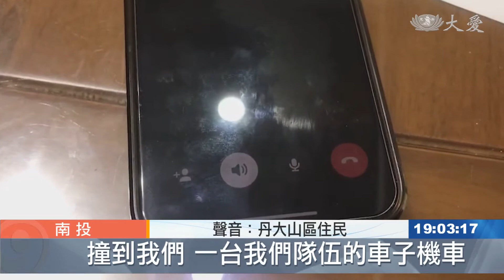丹大林道重啟 墜谷意外車禍頻傳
南投信義鄉丹大林道，號稱全台最長林道，也是通往七彩湖唯一要道，2004年72水災後封閉至今，林務局今年1月24日開放2輪車通行，短短20天就發生多起機車墜谷受傷意外，越野車橫衝直撞，造成亂象與安全問題。

丹大林道開放第二天，就發生意外。開放第20天，男子在林道18K摔下山谷，消防人員以山搜獨輪車，接駁送醫。

帳面上這兩起是有通報警察單位，但沒通報的，就超過十起。

越野車亂象每天上演，讓山區居民很無奈。

丹大山區住民：「遇到那些騎越野車的，就這樣橫衝直撞的，撞到我們一台我們隊伍的車子機車，撞到之後還不理會人家，就衝下去了。」

丹大林道全長68公里，號稱全台最長林道，2004年72水災後封閉18年，今年開放，路況卻依舊亂糟糟。

林管處丹大工作站主任 孫宗志：「全部都是破碎的地質，所以經年都會有落石坍方的情形，所以非常地危險。」

目前林班道路只修到17公里處，再往上的路段，大小坍方，幾乎無法會車，呼籲民眾，等待道路完全修整再入山林，別輕易冒險前往。

綜合報導